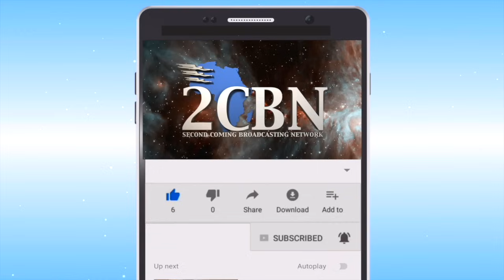Tools in The Workman's Hands | Randy Skeete